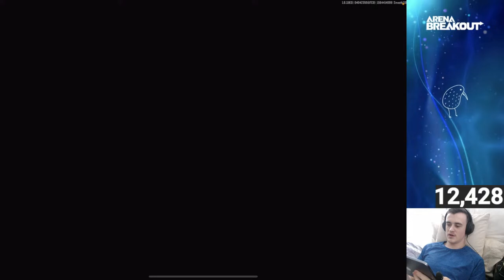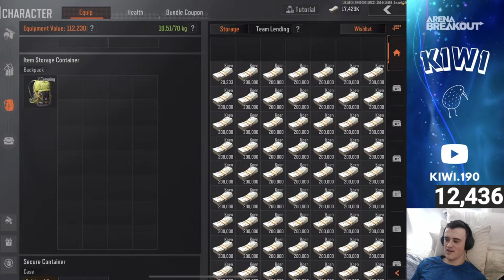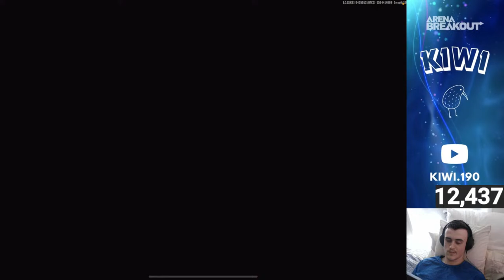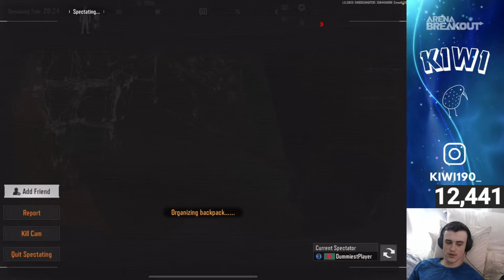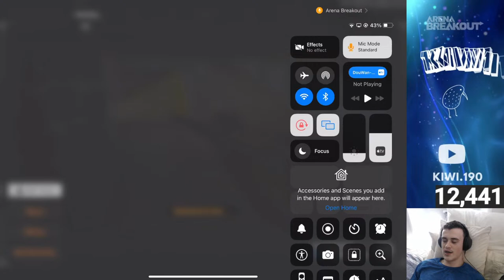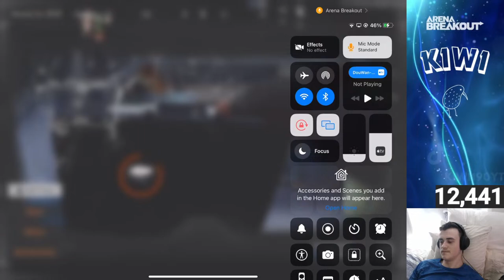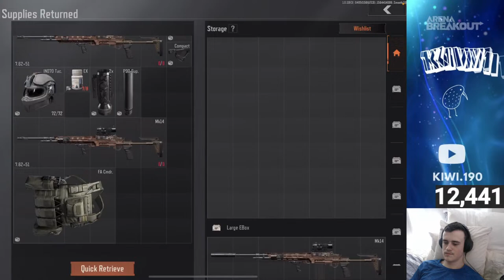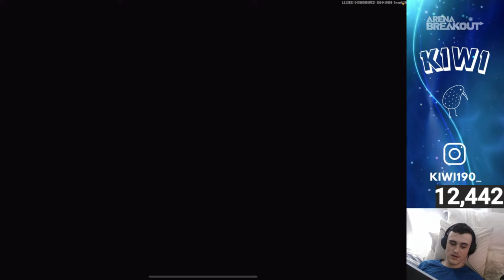Full Sending With Viewers On Tv Station & Armory - Arena Breakout